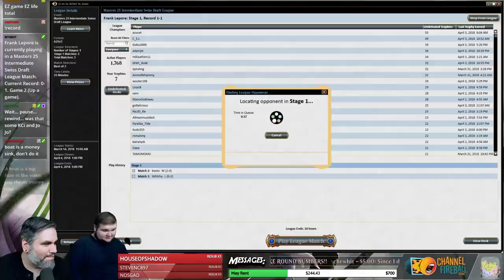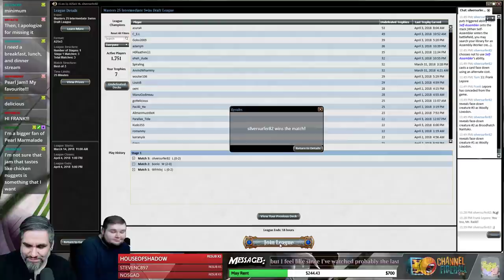(Magic) Last Masters 25 Draft #25 - 4/4/18